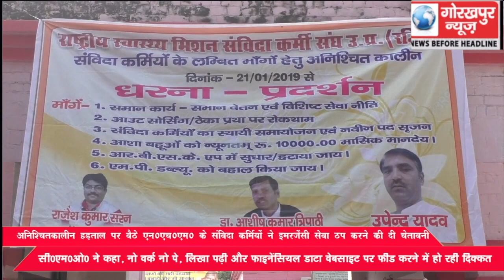वेतन विसंगति सहित पांच सूत्रीय मांग को लेकर अनिश्चितकालीन हड़ताल पर बैठे एन0एच0एम0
वेतन विसंगति सहित पांच सूत्रीय मांग को लेकर अनिश्चितकालीन हड़ताल पर बैठे एन0एच0एम0 के संविदा कर्मियों ने, इमरजेंसी सेवा ठप करने की दी चेतावनी, सी0एम0ओ0 ने कहा, नो वर्क नो पे, लिखा पढ़ी और फाइनेंसियल, डाटा वेबसाइट पर फीड करने में हो रही दिक्कत